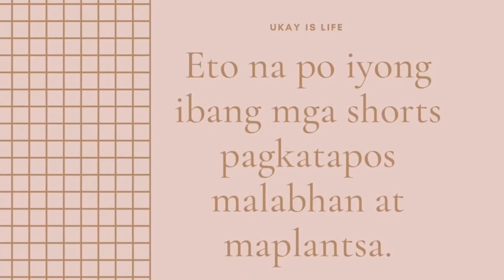CQS S98A Pure Garterized Shorts l Korean Bale l Feedback